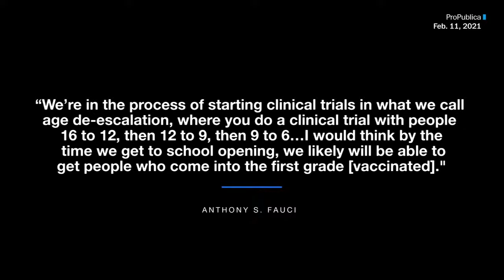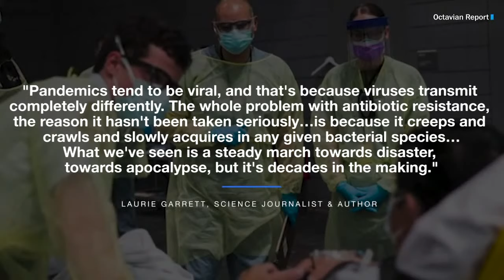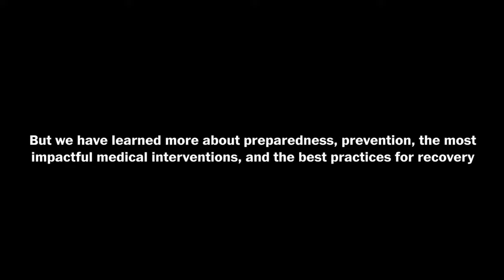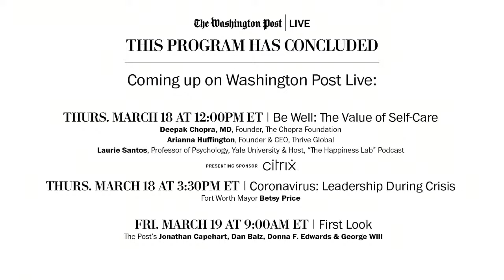Dr. Tom Frieden, Laurie Garrett & Dr. Kurt Newman on the COVID-19 pandemic (Full Stream 3/17)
COVID-19 has been the unprecedented public health emergency of our lifetime. But while disruptive, the pandemic also nurtured a sense of common purpose and a focus on the importance of preparedness. Washington Post Live will convene experts in government, medicine, business, and public health who have been on the frontlines of responding to COVID-19 to reflect on the lessons learned, the most effective medical and economic interventions, and best practices for recovery. Join the conversation on Wednesday, March 17 at 11:00am ET.